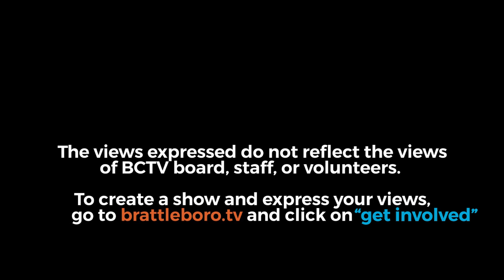BCTV Open Stage: Dowsing Rod 7/7/24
Noise rockers from the south shore of MA, Dowsing Rod, traveled up to VT in July 2024 for a short run of shows and for an in-studio performance at BCTV.

Recorded by Nolan Edgar and Johnny Gifford
Post Production by Emma Laflam and Johnny Gifford